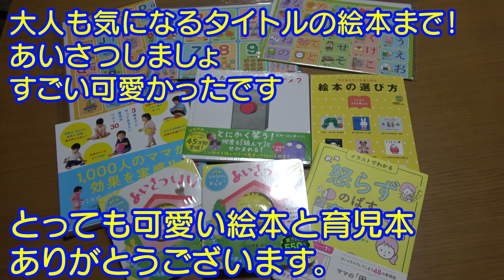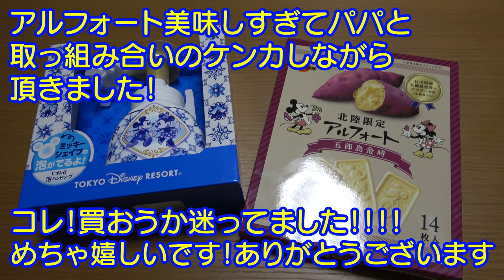【初ミートパスタ】プレゼント紹介！いつもありがとうございます男女双子赤ちゃん生後1歳3ヶ月Mix twins eat meat pasta for the first time. Present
二卵性男女双子赤ちゃん生後1歳3ヶ月（482日）今日は初めてのミートパスタ！気に入ってくれるかな？いつもプレゼントありがとうございます。2人もすごく喜んでます！また紹介させていただきます。

【関連動画】
【モグモグ期】初挑戦のうどんに笑顔が止まらない赤ちゃん　生後8ヶ月　みはるんchannel